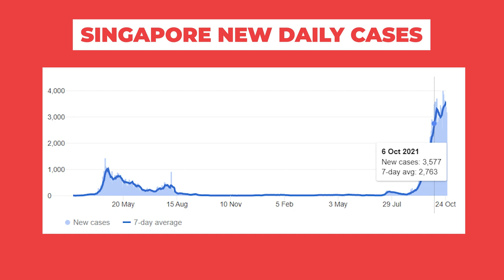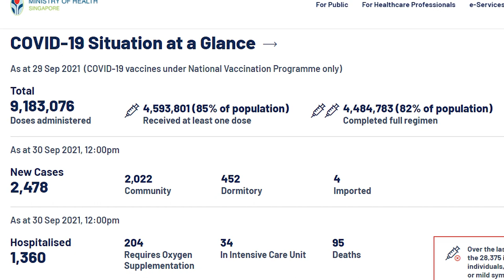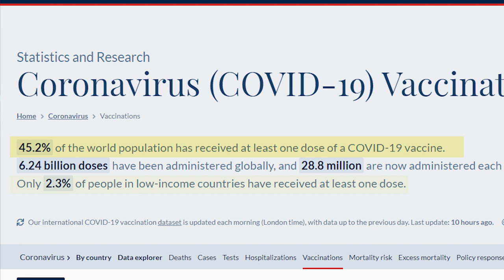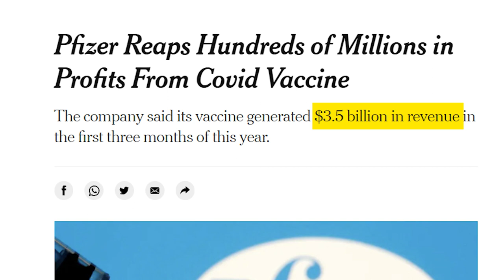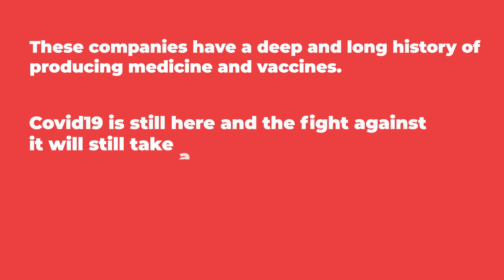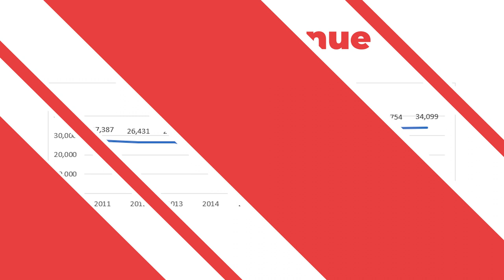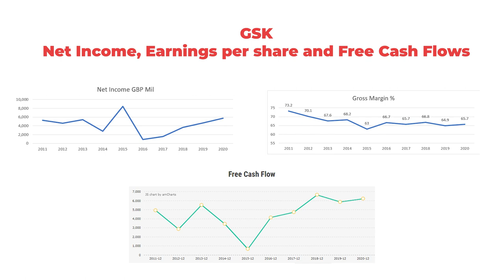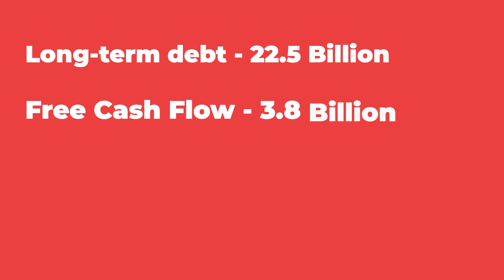Are Pharma Stocks Still Worth Investing In? | GSK Explained | Value Investing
With Covid-19 and its variants is still at large, many pharma companies turn to develop their own vaccines. In this episode (part 1), we will be discussing about GlaxoSmithKline pharma stock. Part 2, Sanofi pharma stock.

Are these Vaccine stocks at the end of their Bull-run? Or can we expect a BOOSTER shot to these stocks?

Timestamp:

0:00 -  Intro
0:36 -  The Market Talk! by Ali
0:49 - Contents for video's topic
1:53 - Current COVID situation in Singapore
4:09 - Introduction of GSK and Sanofi
7:42 - GSK Financial Record 2020
8:28 - GSK stock
11:00 - Please like, comment and SUBSCRIBE to our channel @

★☆★ Join me in my Live Value Investing Masterclass and I'll answer your questions, teach you how to evaluate and invest safely in person

Value Investing Academy (VIA) was established in 2010 by Mr Cayden Chang with the vision of “We Care to Make you a Better Investor”. We have understood the importance of having a Value Investing Course and Value Investing in Singapore and in other parts of the world, as such, we have set up VIA with an intention of making everyone a better investor. This is why we have delivered our signature Value Investing Programme (VIP) to more than 40,000 people in 11 cities across Asia such as Singapore, Kuala Lumpur, Kuching, Penang, Phnom Penh, Yangon, Ho Chi Minh, Hong Kong, Tokyo, Taiwan and Bangkok. (MORE YET TO COME!)

Don’t Miss Your Chance To Join our Value Investing Masterclass today (worth $199) - Register - Filling Up Fast!! ** Limited Seats Only!